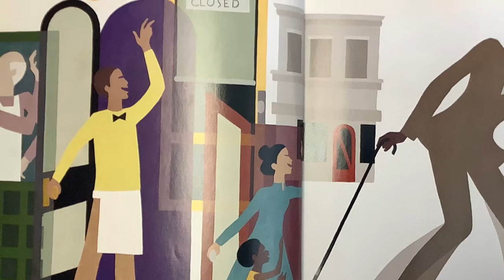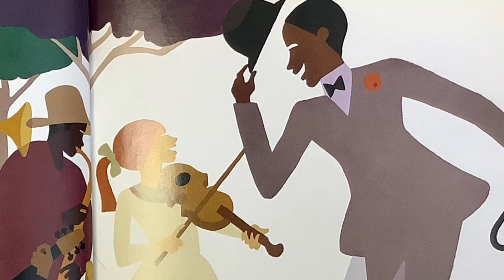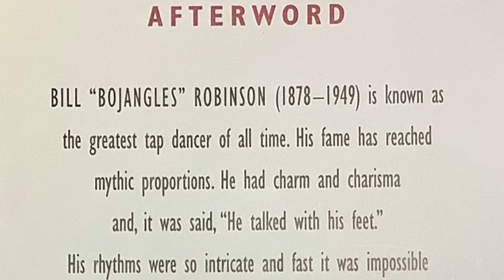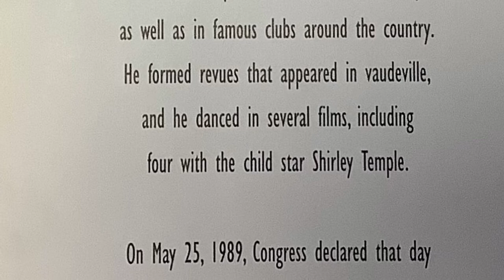Rap A Tap Tap (Leo & Diane Dillon)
WEIR Reading Virtual Story Time
Black History Month Stories 2/13/21
Rap A Tap Tap: Here’s Bojangles—Think of That! (Leo & Diane Dillon)